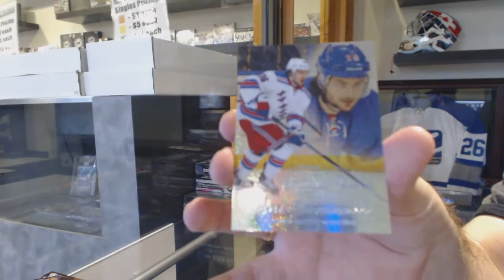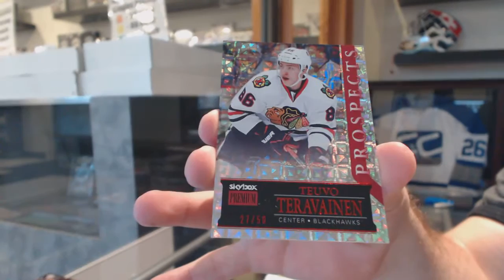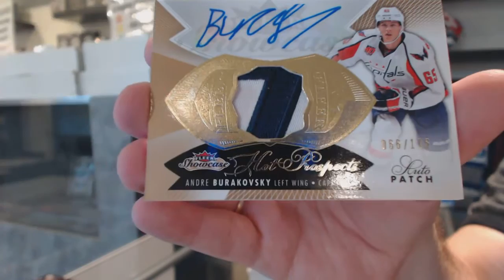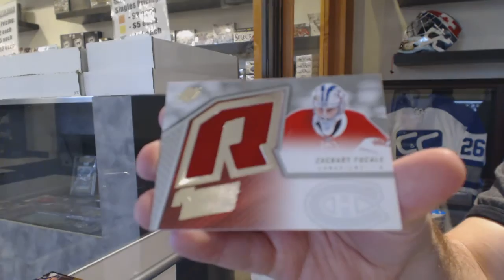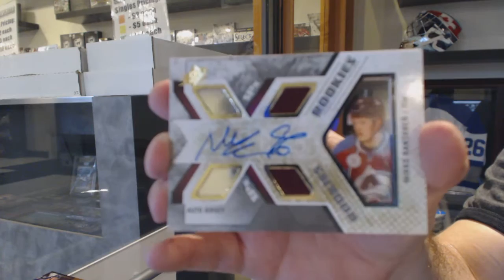14-15 UD Fleer Showcase & 15-16 UD SPx Hockey Box Break - C&C GB #6106